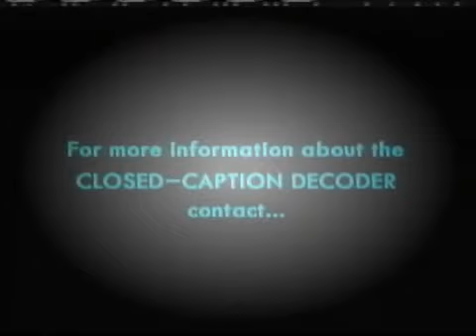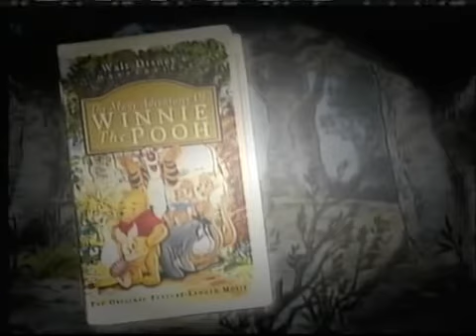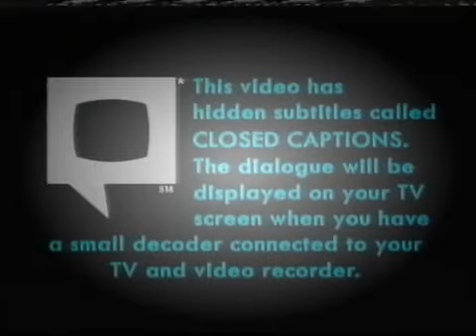Opening to Mary Poppins UK VHS (1997)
In order:

1. Print date - 21st September 1997
2. Warning
3. CC screens
4. Available now on Disney Videos
5. The Hunchback of Notre Dame trailer
6. Coming soon from Disney Videos
7. The Many Adventures of Winnie the Pooh trailer
8. The Rescuers trailer
9. A Goofy Movie trailer
10. Oliver and Company trailer
11. The Rescuers Down Under trailer
12. Disney Videos logo
13. Buena Vista logo